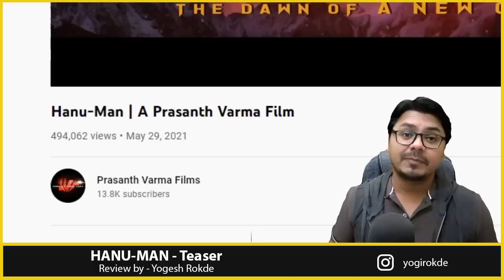HANUMAN Teaser Trailer Review | Yogi Bolta Hai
Hanuman teaser Review by Yogi Bolta Hai.
Hanu-Man Teaser Review by Yogi Bolta Hai.

Hanumanthu First Look from Hanu-Man, The First SuperHero Pan-India Film
Telugu-Tamil-Kannada-Malayalam-Hindi

Written & Directed by Prasanth Varma
Starring Teja Sajja
Produced by K. Niranjan Reddy
Banner: Primeshow Entertainment
Presents: Smt Chaitanya
DOP: Shivendra
Production Designer: Sri Nagendra Tangala
Editor: Srikanth Patnaik R
Executive Producer: Asrin Reddy
Line Producer: Venkat Kumar Jetty
Stills: Varahala Murthy
Publicity Designs: Ananth Kancherla
Costumes: Lanka Santhoshi
PRO: Vamsi Shekar
Digital Promotions: Haashtag Media